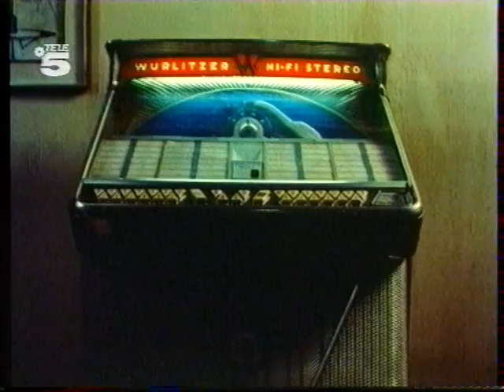It couldn't happen here 2/4 - Pet Shop Boys (german version)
Deutsche Synchronfassung des Films "It couldn't happen here", der in Deutschland unter dem Titel "Pet Shop Boys - Der Film" ausgestrahlt wurde.

German version of the movie "It couldn't happen here", broadcasted in Germany under the title "Pet Shop Boys - Der Film".